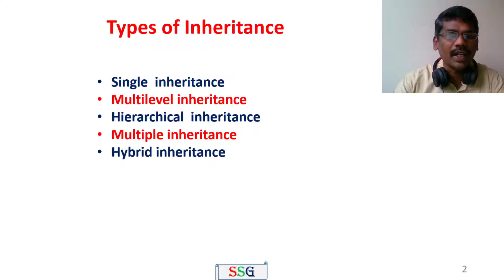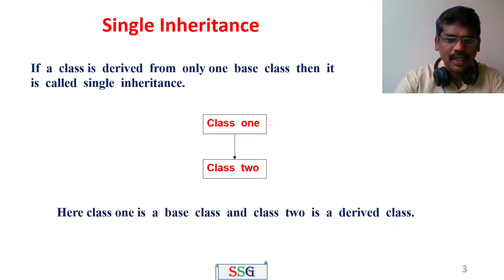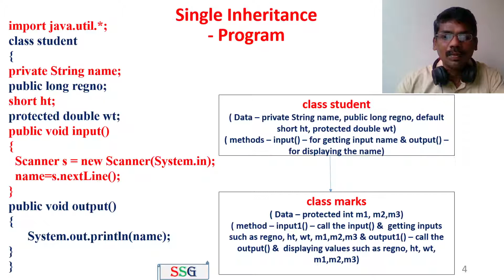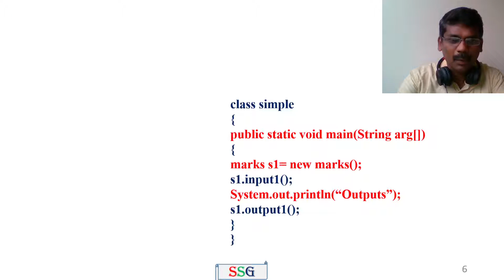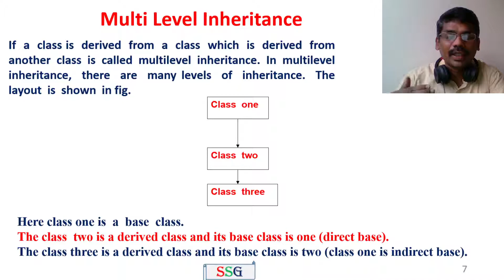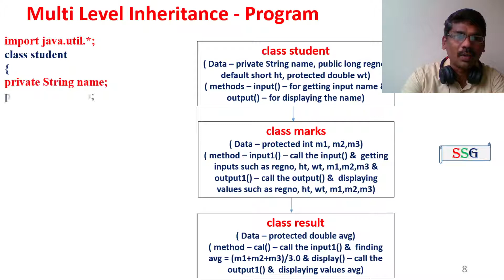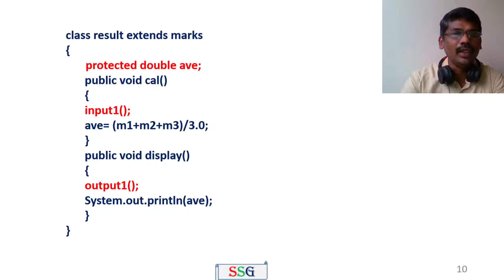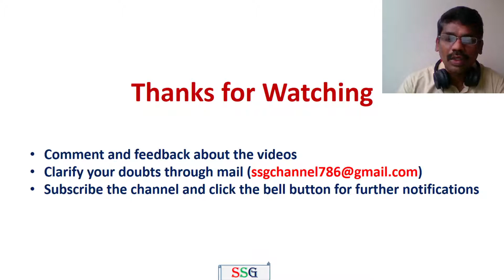Java | Single & Multilevel inheritance | Programs | Object Oriented Programming | Tamil | 23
This video explains the types of inheritance, defintion and programs
for single and multi level inheritances.